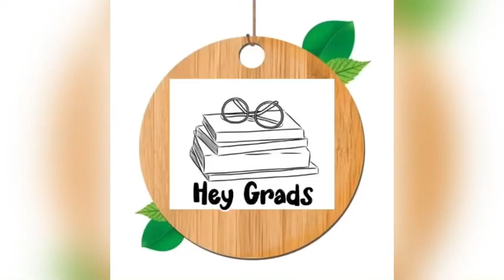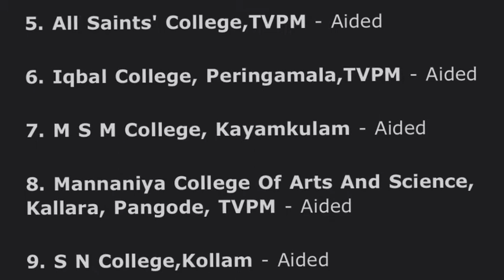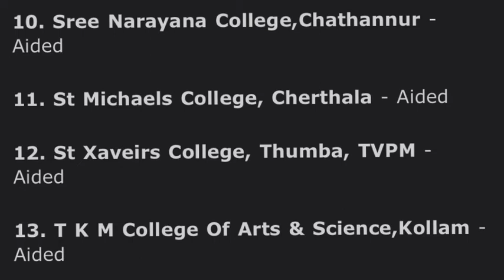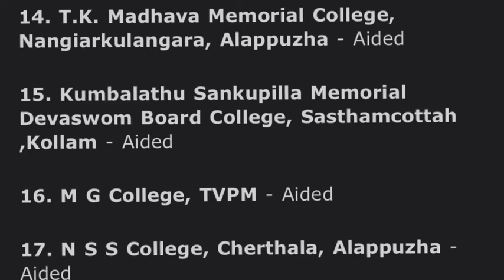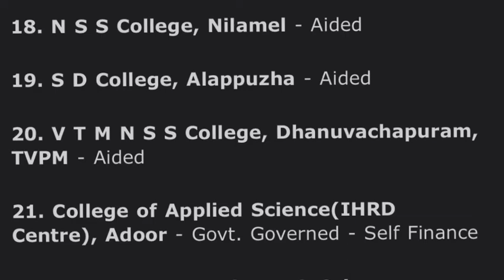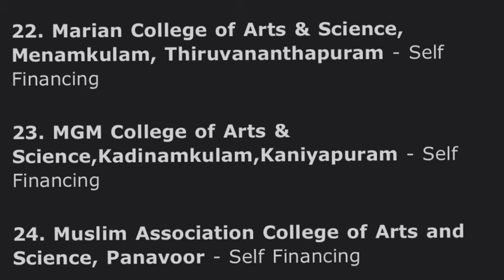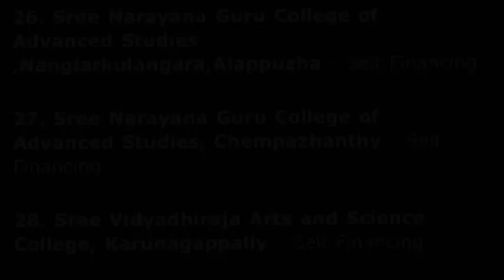MCom - Kerala University Colleges